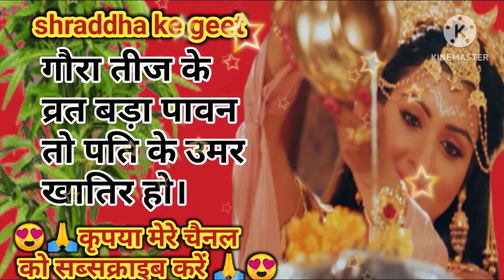teej geet - suhag geet - गौरा तीज के व्रत बड़ा पावन तो पति के उमर खातिर हो।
# hartalika teej vrat geet
# teej vrat geet
# ganesh chaturthi geet
# awadhi lokgeet
# paramparik lokgeet
# teej geet
# तीज व्रत गीत
# shraddha with Rohit
# shraddha mishra
# shraddha ke geet
# vivah geet
# sohar
# सोहर गीत